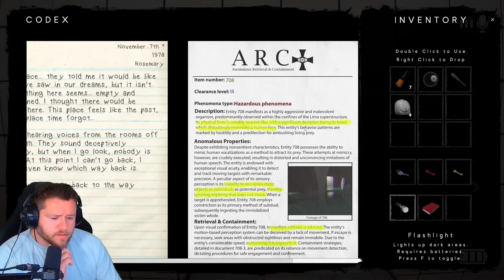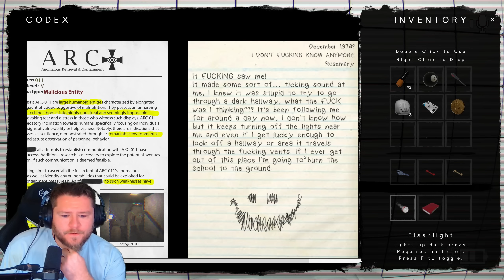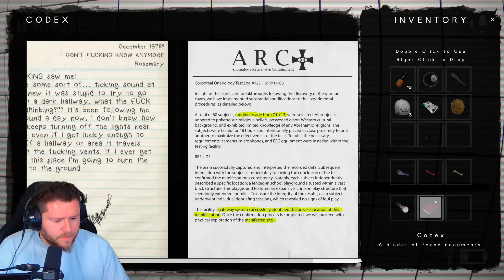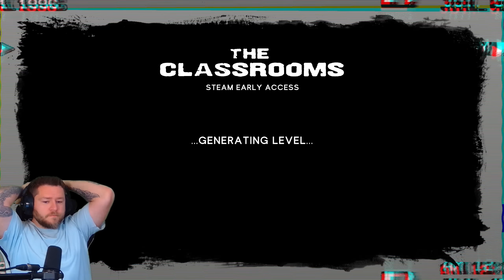Von diesen POOLS BACKROOMS werde ICH mich NIE WIEDER ERHOLEN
THE CLASSROOMS GAME DEUTSCH

Detoxx-Kur gefällig?